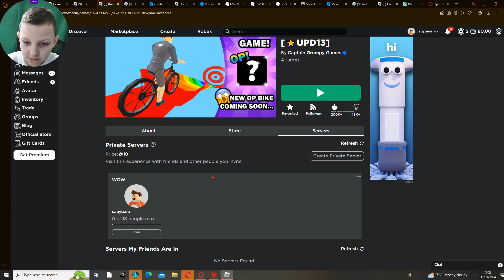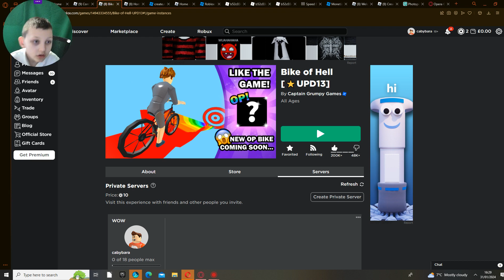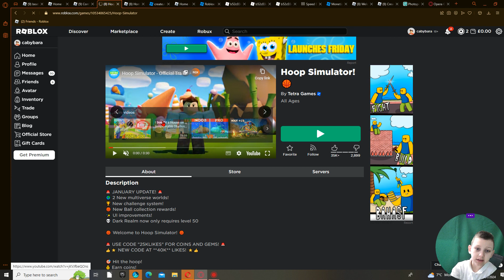I PLAYED BIKE OF HELL THE FIRST TIME ON CAMERA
i love bike of hell